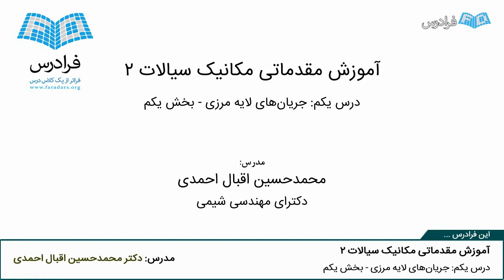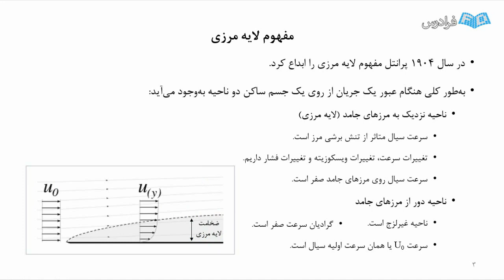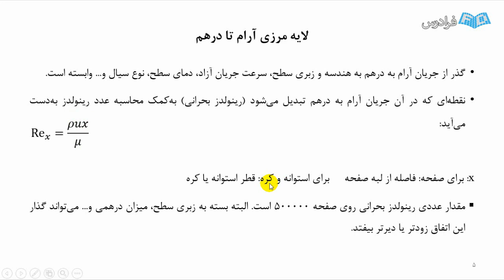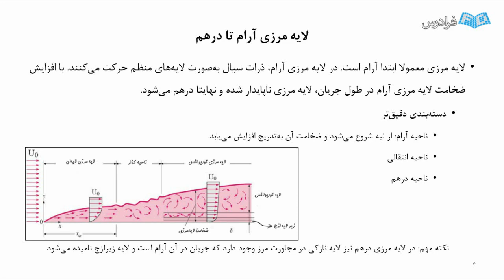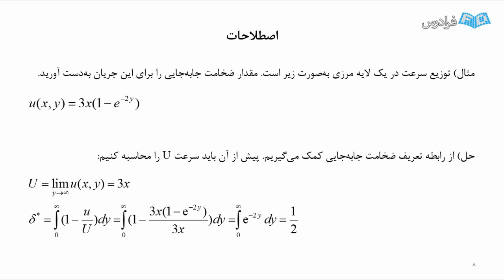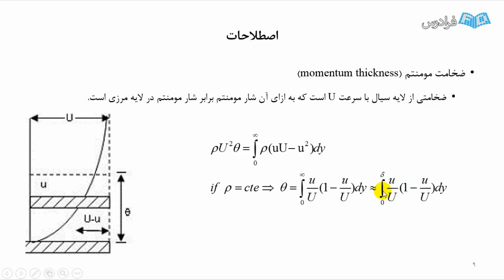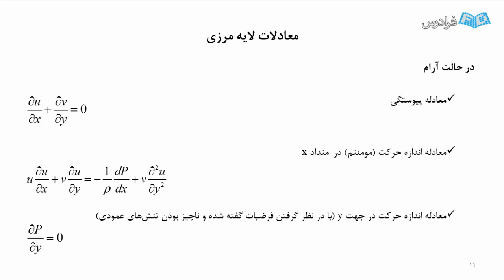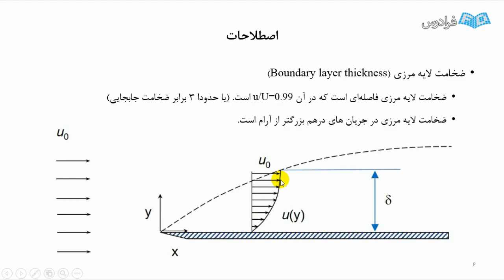آموزش مقدماتی مکانیک سیالات ۲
FaraDars: آموزش مقدماتی مکانیک سیالات ۲ - (برای مشاهده نسخه کامل آموزش به لینک زیر مراجعه کنید)

مباحث مربوط به پدیده های انتقال جزو مهم ترین دروس تخصصی مهندسی شیمی محسوب می شوند، در بین مباحث پدیده های انتقال، درس مکانیک سیالات که در قالب دو درس سه و دو واحدی شامل: مکانیک سیالات 1 و مکانیک سیالات 2 در دانشگاه ارائه می شود، از اهمیت بالایی برخوردار است. در مکانیک سیالات 2 عمدتا به مباحثی از قبیل: جریان تراکم پذیر، توربوماشین ها و بررسی انواع آن ها در صنعت، بسترهای پر شده، ضرایب درگ (Drag) و لیفت (Lift) و... پرداخته می شود.

بسیاری از عملیات مربوط به صنعت نیاز به محاسباتی دارند که در مکانیک سیالات 2 مطرح می شوند. محاسبات مربوط به افت فشار بسترهای سیال، مانند: راکتورهای کاتالیستی، محاسبات سایزینگ شیرهای مختلف، محاسبات توان پمپ ها و کمپرسورها از جمله مهم ترین نمونه های مربوط به آن هستند.

هدف اصلی این آموزش، ارائه اصول و روابط مربوط به محاسبات سیال های تراکم پذیر، بسترهای سیال، توربوماشین ها و...، هم از دیدگاه تئوری و هم صنعتی، مطابق با منابع معتبر دانشگاهی و صنعتی است. در این آموزش ابتدا به معرفی جریان های لایه مرزی و روابط مربوط به آن پرداخته می شود و هندسه های مختلف شامل: سطح صاف، استوانه و کره مورد بررسی قرار می گیرد. سپس به مباحث مربوط به توربوماشین ها که پمپ ها و کمپرسورها از جمله مهم ترین آن ها محسوب می شوند و پدیده مهم کاویتاسیون (Cavitation) پرداخته می شود.

آموزش مقدماتی مکانیک سیالات ۲ - (برای مشاهده نسخه کامل آموزش به لینک زیر مراجعه کنید)